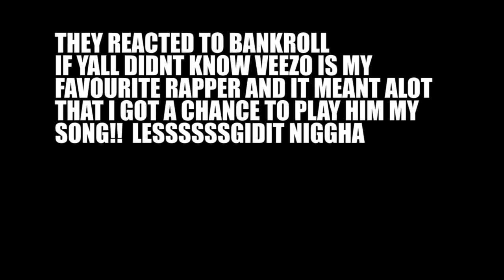BanT & VeezoView React To SoundCloud Rappers That DM'D Me|| ASS OR NAH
We invited award winning artists BanT and VeezoView to react to a bunch of soundcloud rappers and rate the tracks out of 10.